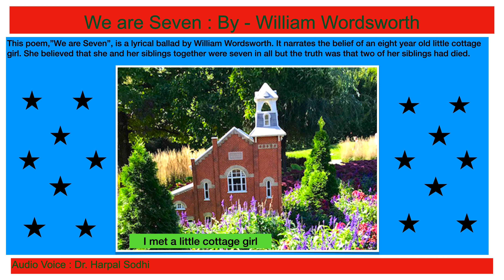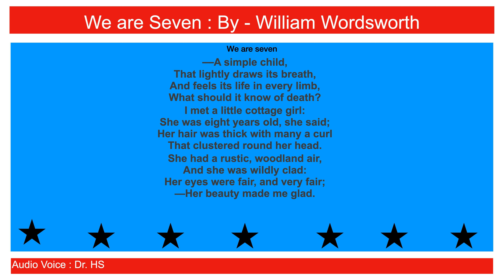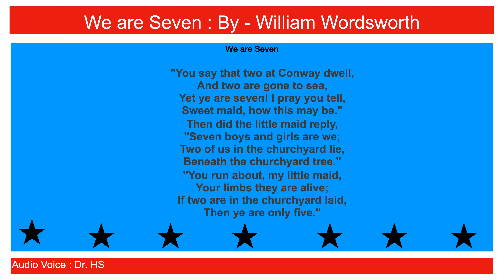We are Seven, William Wordsworth, Video, Dr. Harpal Sodhi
This poem,”We are Seven”, is a lyrical ballad by William Wordsworth. It narrates the belief of an eight year old little cottage girl. She believed that she and her siblings together were seven in all but the truth was that two of her siblings had died.
Dr. Harpal Sodhi has her Audio/Text educational poetry videos about William Shakespeare's Sonnets 51 - 55, Wordsworth's Lucy Gray, Daffodils and we are seven. Lord Ullin's Daughter by Campbell. The rime of the Ancient Mariner by Coleridge.